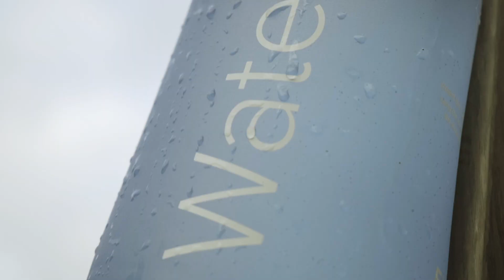Waterdrop Filter Gravity Water Bag--A must-have for camping, hiking!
Summer has come. For people who love camping or hiking, this Waterdrop water filtration bag is a must-have item for camping or hiking. It will relieve your burden of carrying bottled water, bring great convenience and save you a lot of money!